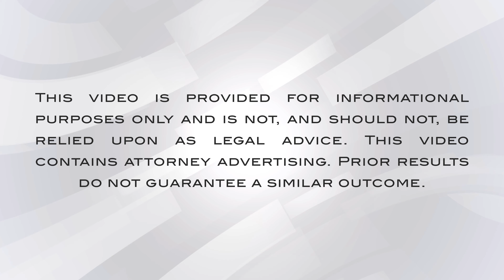What is a superintendent's hearing?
The attorneys at LaMarche Safranko Law explain what a superintendent's hearing is...

George: Andy, what is a superintendent's hearing?

Andy: So a superintendent's hearing occurs after there's been a suspension at school. Typically what occurs is there's some discussion between the school and the student and their parents as to the nature of the allegations and a potential penalty. But if you cannot resolve the allegation or agree upon the length of the suspension, you're entitled to have a hearing. And then the school superintendent will ultimately decide whether or not there's been a violation of school policies. And what, if anything, is the appropriate penalty.